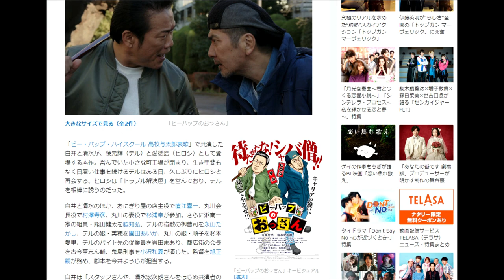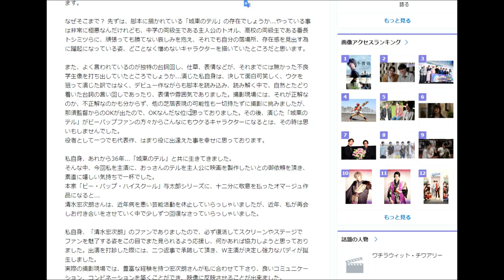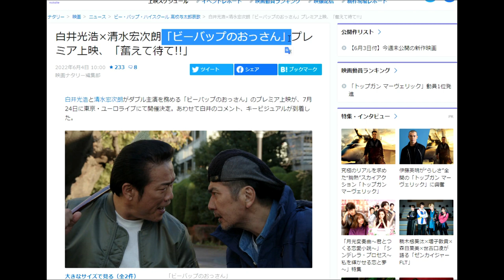【隠居TV】白井光浩×清水宏次朗「ビーバップのおっさん」劇場公開！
「ビー・バップ・ハイスクール 高校与太郎哀歌」で共演した白井と清水が、藤元輝（テル）と愛徳浩（ヒロシ）として登場する本作。営んでいた小さな町工場が閉まり、生き甲斐もなく日雇い仕事を続けるテルはある日、久しぶりにヒロシと再会する。ヒロシは「トラブル解決屋」を営んでおり、テルを相棒に誘うのだった。

「件名：速稼塾（あなたのお名前）」